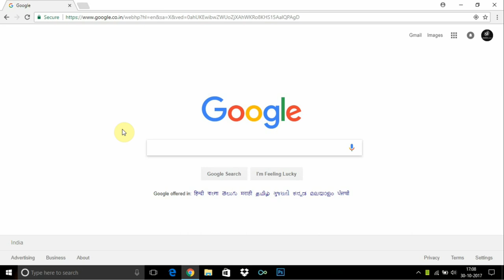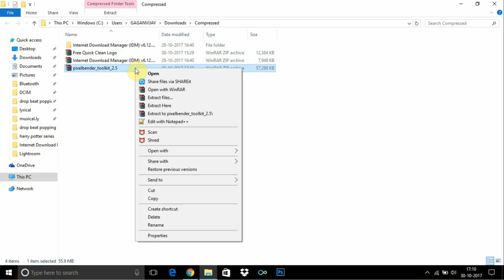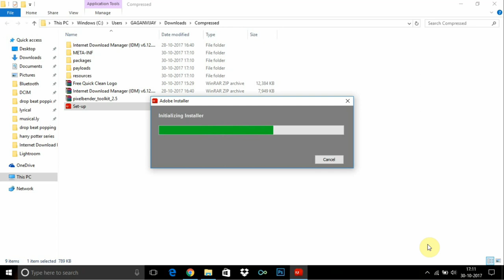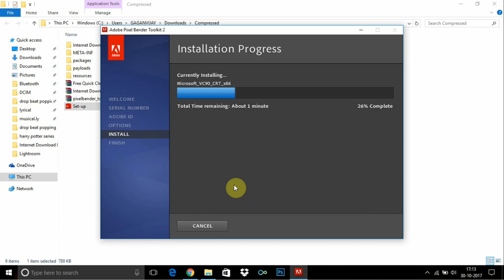How To Download & Install Oil Paint Filter in Adobe Photoshop CC 2017 / 2018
Free Adobe Photoshop Oil Painting Plugin
it's really nice Photoshop Plugin

Follow the steps given in the video and enjoy Oil paint effect in any photoshop version

Well in this video i have shown how to install oil paint effect in photoshop or how to download oil paint plugin for photoshop for free and how to install oil paint plugin in photoshop.